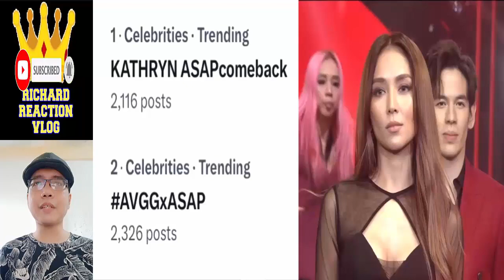Kathryn Bernardo And Daniel Padilla KathNiel Update September 10 2023 👈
Kathryn Bernardo And Daniel Padilla KathNiel Update September 10 2023 👈 kathrynbernardo danielpadilla kathniel youtube kathniel kathryn bernardo daniel padilla trending trend viral ngayon panoorin latest ganap update news 2 good 2 be true reel tiktok dj a very good girl